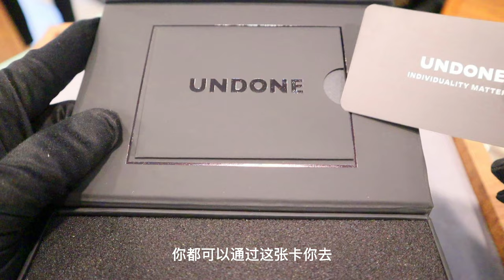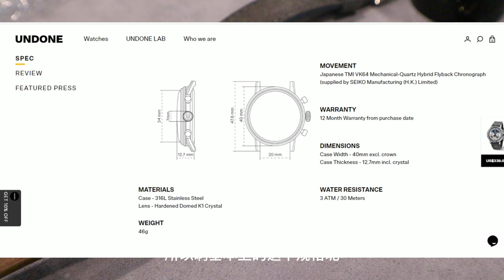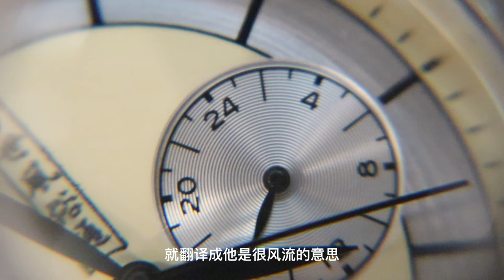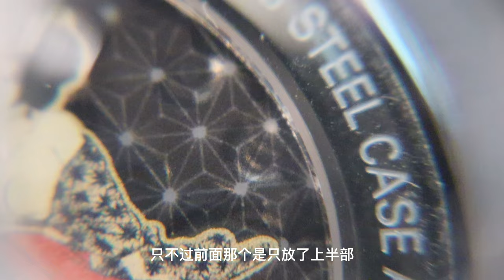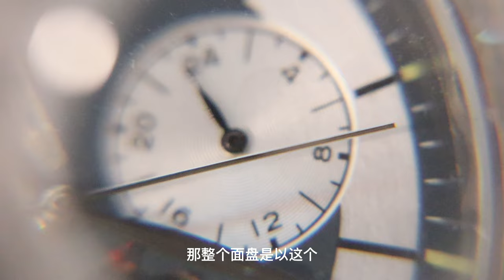18禁级 Undone shunga 百年难得一见亲民价位的"春宫表" 2021年度必玩的表款之一 |Affordable fun erotic watch! 高人气小众品牌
如果在马来西亚的朋友们对undone其他表款有兴趣的话 可以按到 10:30 小马为大家讲解 购买方法和优惠! 这里也会简单讲解一下就是如果您对undone有兴趣 你可以到吉隆坡 KL midvalley 里的 AWG Fine watches 表店 或是在 JB southkey midvalley 里的 AWG表店 购买. 付款时记得扫一扫影片中出现的二维码QR code 就能拿到比平時更高的折扣優惠喔! 這個二維碼特別優惠是小剛為錶友們爭取的特別福利 非常難得!
因为小马疫情的关系没在空中服务工作了 所以只要有朋友在AWG购买undone时候scan的QR CODE品牌就会把收益提供给GTC 4频道 然而小刚也决定把所有的收益转给小马作为酬劳 毕竟小马也帮了小刚很多! 先在这感谢愿意支持小马的朋友.
谢谢大家.